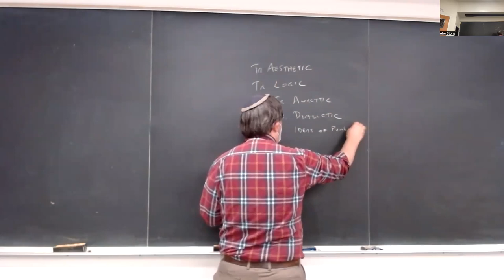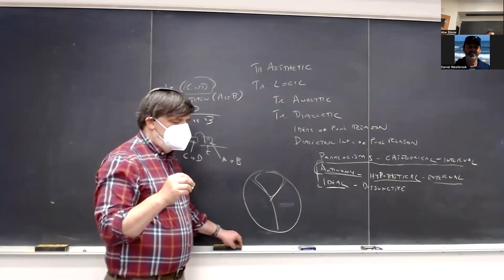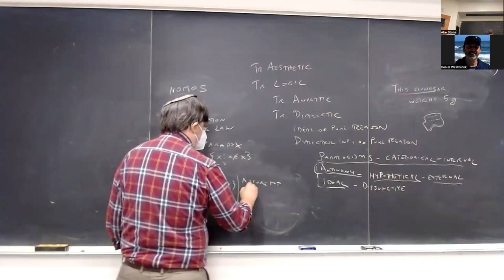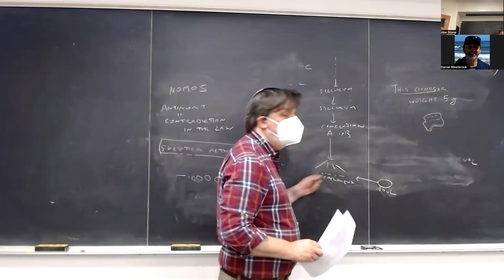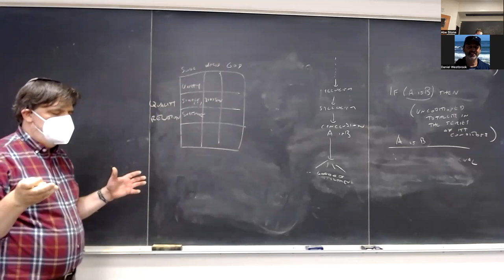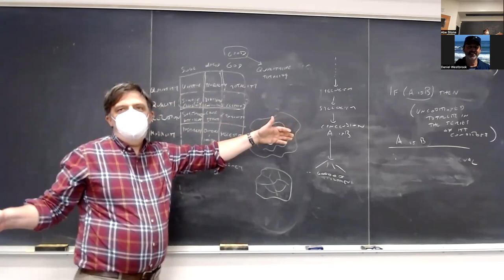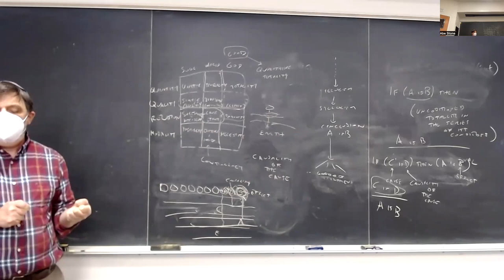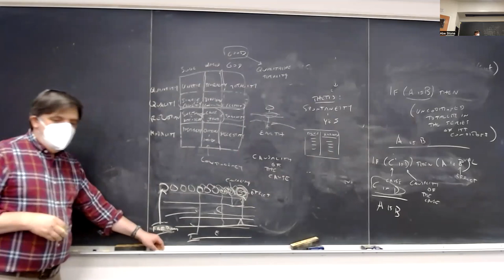Kant: Antinomy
PHIL 106, UCSC, Fall 2022, lecture of 11/17: Kant, Critique of Pure Reason, Introduction to the Antinomy, System of Cosmological Ideas, and Third Antinomy (B432–453 and 472–79)